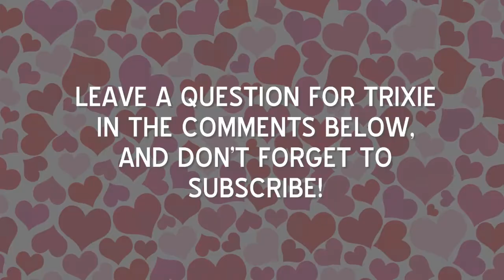Trixie's Big Announcement! | Ask Trixie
Meet Trixie, the trashiest gal on YouTube!  What, you already know her?  You're wondering why she's on a new channel?!  Let her tell you all about it - and get a glimpse at the new look for the show (give her time, she's still decorating)!

Heart background by GDJ.  Confetti background by kjpargeter.